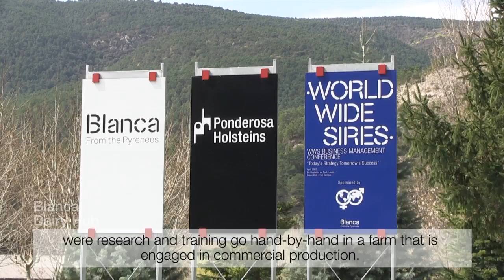Success stories - Blanca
Isabel Guasch
Veterinary Head of Research Unit Blanca